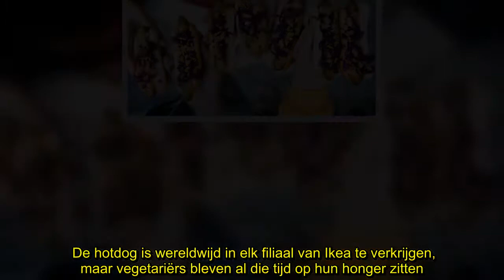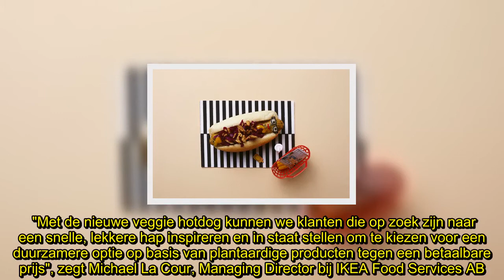✅ Vegetarische hotdog van Ikea nu ook in ons land verkrijgbaar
✍ Goed nieuws voor de vegetariërs die na het shoppen in Ikea nog een klein hongertje hebben: de hotdog is vanaf nu ook in een vegetarische versie beschikbaar.    De hotdog is wereldwijd in elk filiaal van Ikea te verkrijgen, maar vegetariërs bleven al die tijd op hun honger zitten. Tot nu, want na een vegetarische variant van de Zweedse balletjes, is er nu ook een vegetarische hotdog verkrijgbaar. Hij wordt geserveerd met pittige mosterd en rode kool als toppings. Het recept werd op basis van de vegetarische balletjes ontwikkeld, maar aangepast. Er zitten 13 plantaardige ingrediënten in verwerkt waaronder boerenkool, ajuin, linzen en selder.   "Met de nieuwe veggie hotdog kunnen we klanten die op zoek zijn naar een snelle, lekkere hap inspireren en in staat stellen om te kiezen voor een duurzamere optie op basis van plantaardige producten tegen een betaalbare prijs", zegt Michael La Cour, Managing Director bij IKEA Food Services AB.   De nieuwe hotdog is vanaf 1 augustus verkrijgbaar en  ...